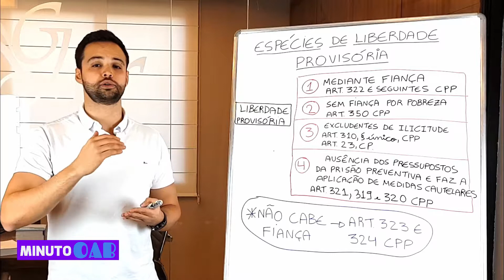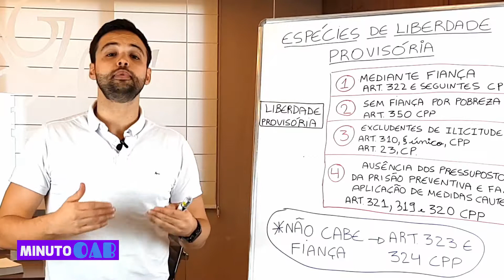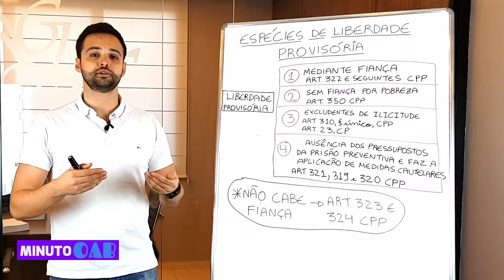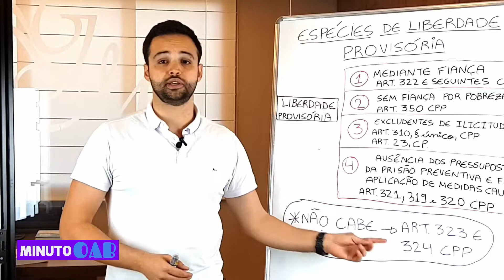ESPÉCIES DE LIBERDADE PROVISÓRIA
Entenda as espécies de liberdade provisória.